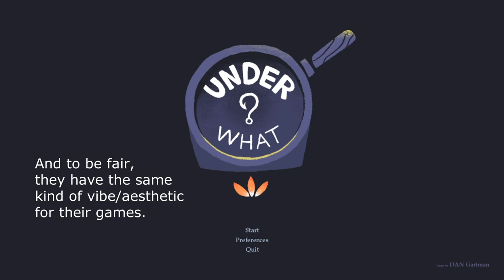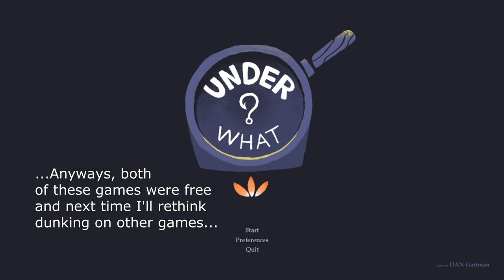Under What? - Depressed old man fishes. Sour Let's Play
Here's a free, short interactive comic. Featuring, Sour's unsolicited criticism of a different game.